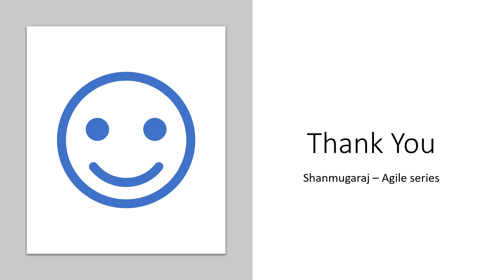Agile quiz 61